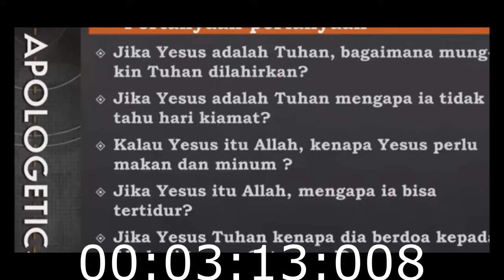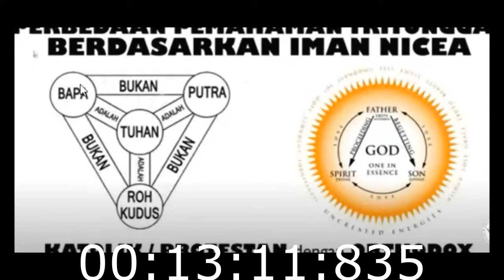PENDETA ESRA SORU BLUNDER MENGANALOGIKAN TRITUNGGAL